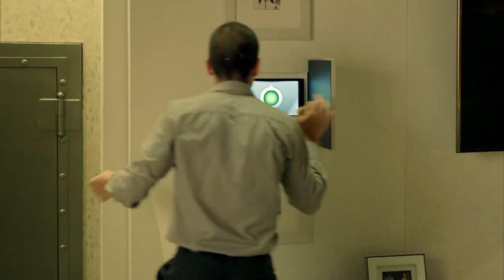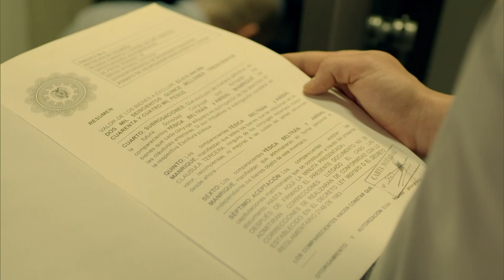Without Breasts There is Paradise | Episode 65 | Telemundo English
Official video of Telemundo content Without Breasts There is Paradise. La Diabla is out of control with her mother’s death and her nerves play against her pointing to her own daughter with a gun.

Withouth Breast There Is Paradise
Tells the story of a girl who seeks to redeem her family from the world of violence and prostitution that has brought them so much loss and misery, and who is determined to suceed in life without resorting to plastic surgery or falling for the lure of easy money.